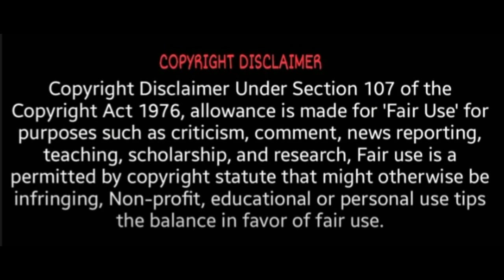பாரதி கண்ணம்மா ராஜா ராணியில் குழப்பம் | bharathi kannamma | bharathi kannamma today | Raja Rani